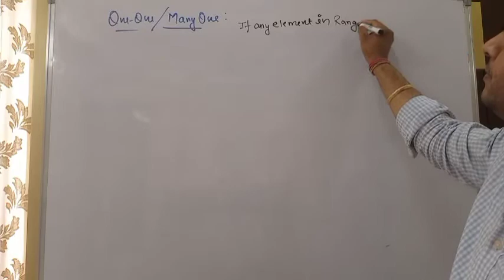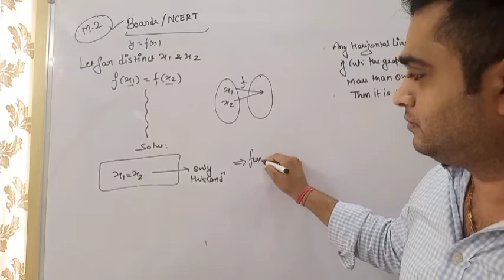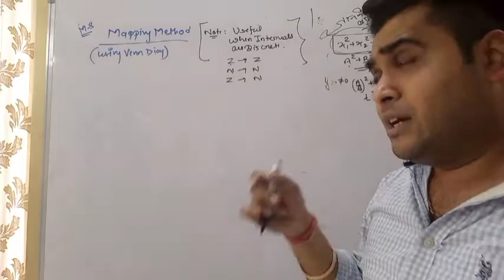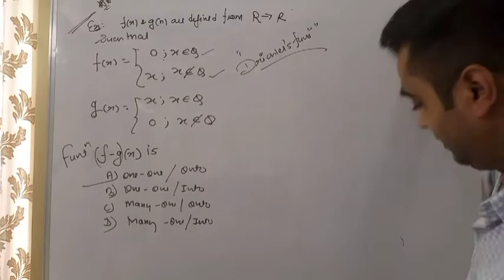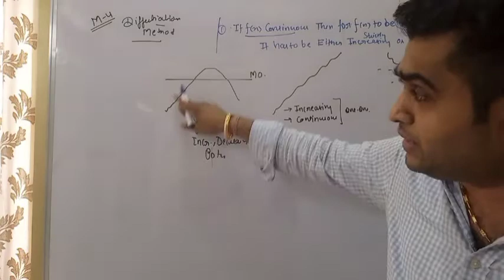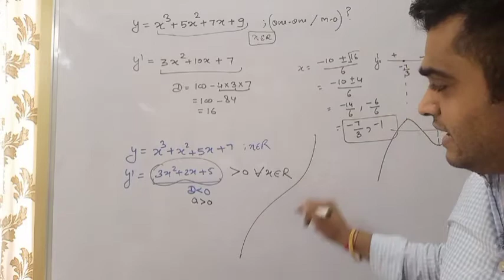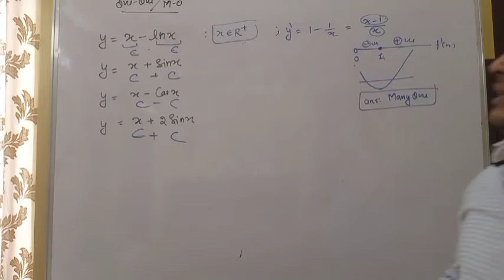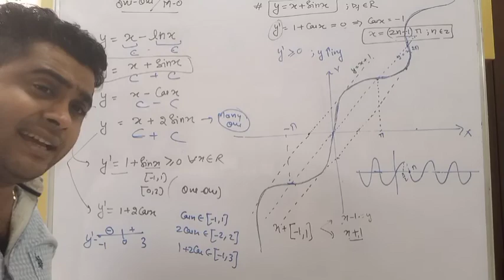Functions, One-One, lecture 18, 6/5